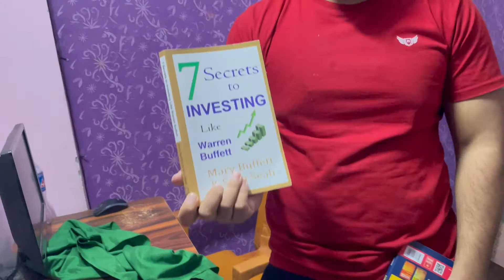Pihu Ban Gae BJP ki Member 🤣 || Daily Vlogs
Family Vlogs
Sourav Joshi Vlogs Birthday vlogs

lots of  ❤️

@Flying Beast